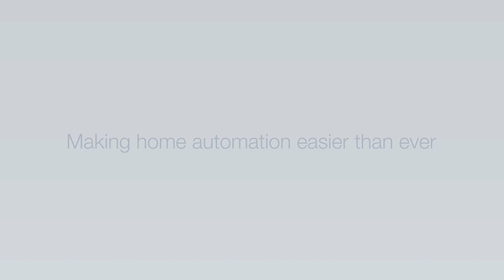ABB-free@home® - Making home automation easier than ever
Simply smart. ABB-free@home® transforms the house or the apartment into an intelligent home. Whether blinds, lights, heating, air conditioning, door communication or scenes. Easy to remote control via a switch on the wall, with the laptop or with the smartphone. Very convenient. Extremely comfortable. Very energy efficient. Especially attractive: Only minimal costs are involved when compared with conventional electrical installations.